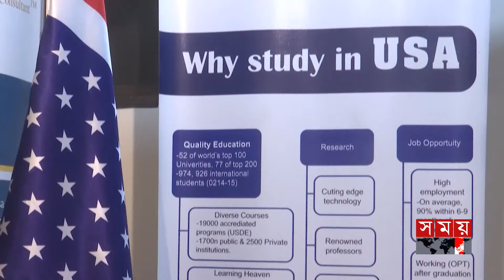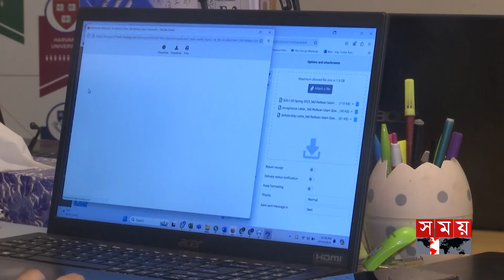বিদেশে উচ্চশিক্ষায় আস্থার নাম আইএআইসি | IAIC | Admission & Immigration Consultant | Study in USA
Somoy TV: t.ly/Se1z
Somoy TV Bulletin: t.ly/iqIq
Somoy Entertainment: t.ly/3dWC
Somoy Sports: t.ly/iASp
SOMOY TV ISLAMIC: t.ly/zU6a

Somoynews.tv: t.ly/Y7ab
খেলার সময়: t.ly/xJ5H
সময়ের গল্প: t.ly/EW3M
এ সময়ের বাণিজ্য : t.ly/m3ir

Groups:
Somoy TV (Official)✅: t.ly/ajiO
Somoy Entertainment✅: t.ly/8CLh
Somoy Business✅: t.ly/4xaJ